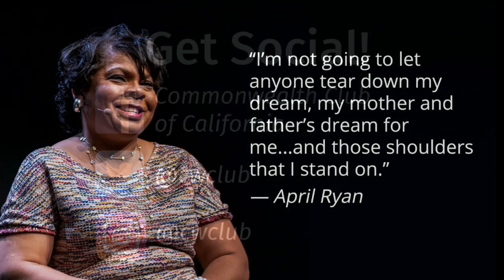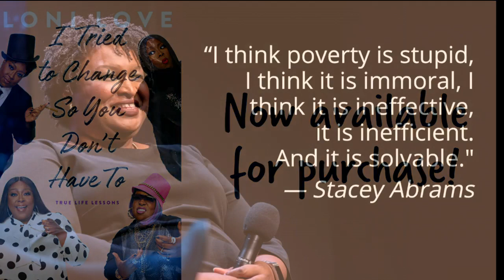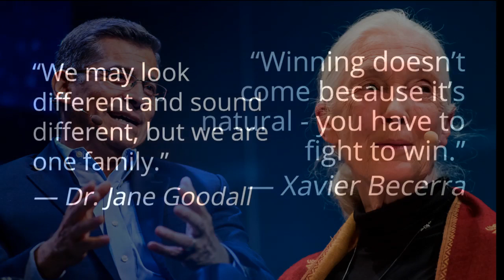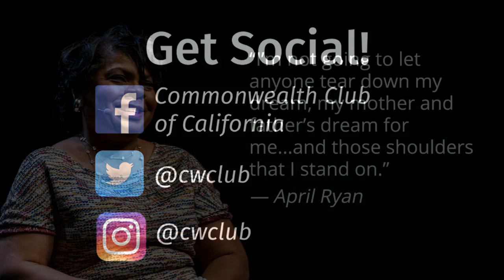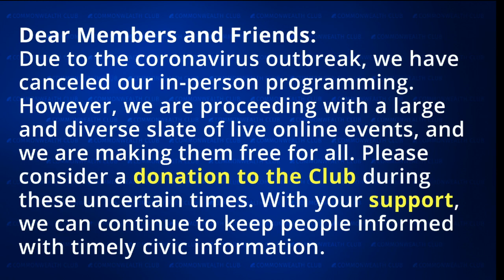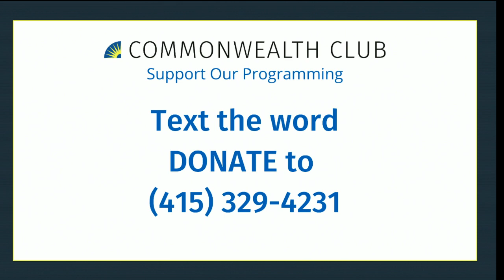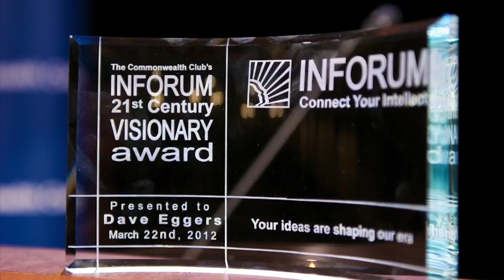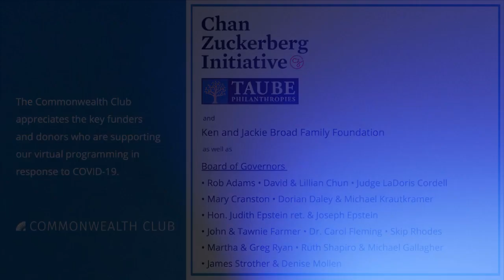True Life Lessons With Loni Love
Comedian Loni Love has always felt like an outsider in Hollywood. Unlike most celebrities who leveraged their connections to catch their big break in the industry, Love grew up in low-income housing in Detroit and worked as an electrical engineer post-college to make ends meet. Even after striking gold as a comedian and host of the popular talk show "The Real," she still found herself at odds with what the entertainment industry expects of women who are on camera. She spent many years changing herself to try to fit in before she realized that she was thriving in her dream job because she didn’t fit a mold . . . and not despite that.

Join Love at INFORUM in honor of her hilarious new book, I Tried to Change So You Don't Have To: True Life Lessons, where she chronicles her atypical path to Hollywood and reflects on the many mistakes and unexpected successes she encountered along the way. Tune in to hear her story and why embracing yourself for who you are is a much better plan than “fake it ‘till you make it.”

Speakers:
Loni Love
Comedian; Co-Host and Producer, "The Real"; Author, I Tried to Change So You Don't Have To: True Life Lessons

LeRon Barton, Writer; Speaker – Moderator